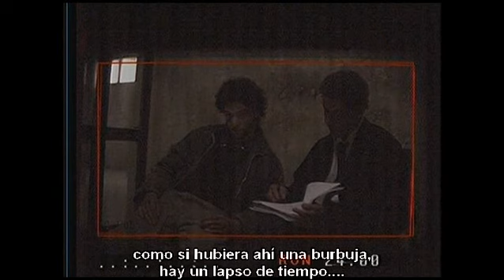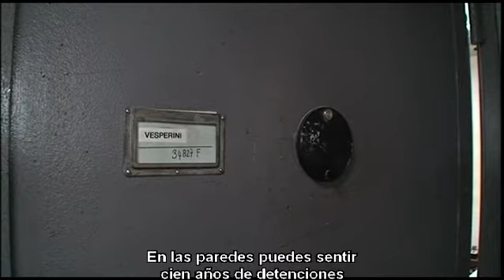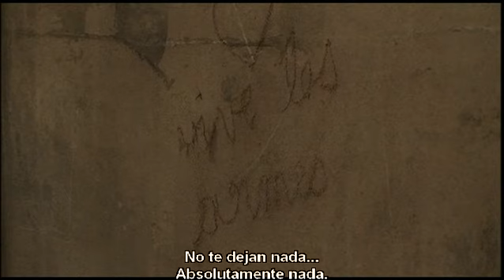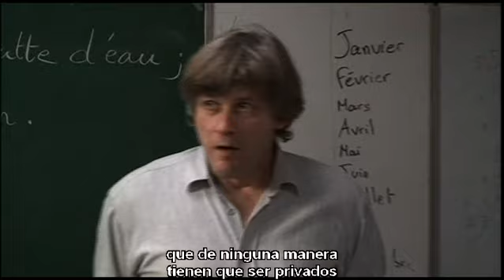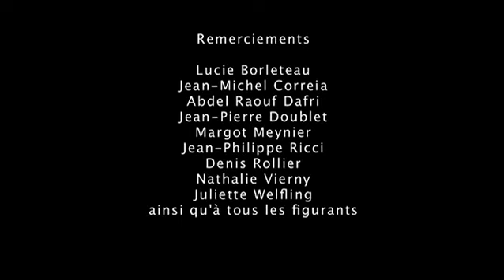Un Profeta - Making Off